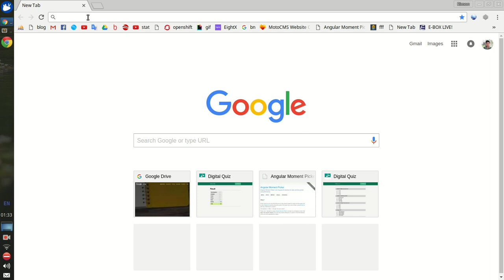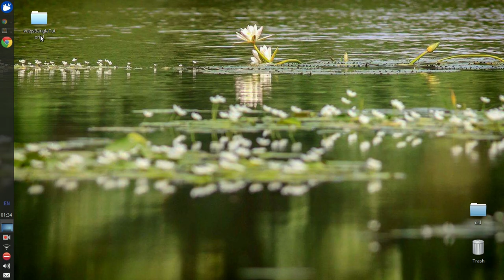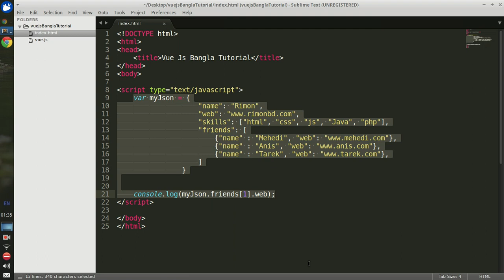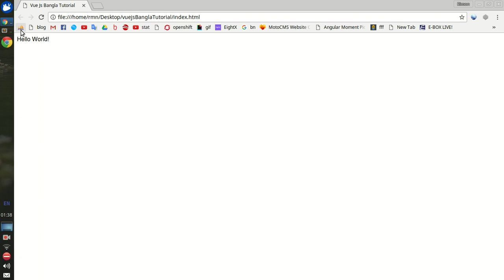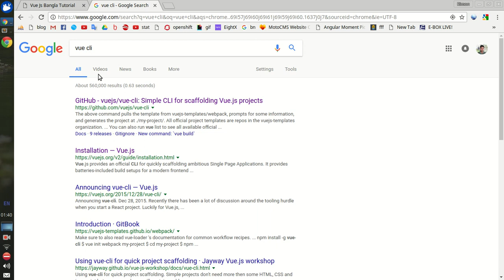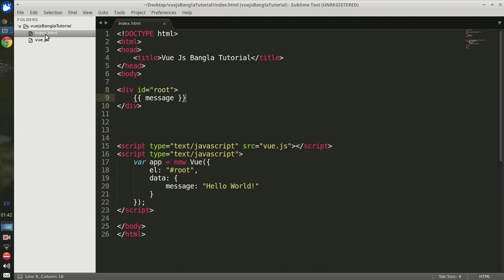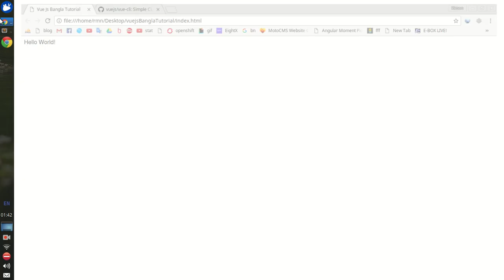Vue.js 2 Bangla Tutorial #3 Environment setup